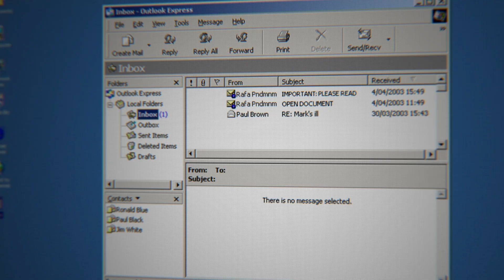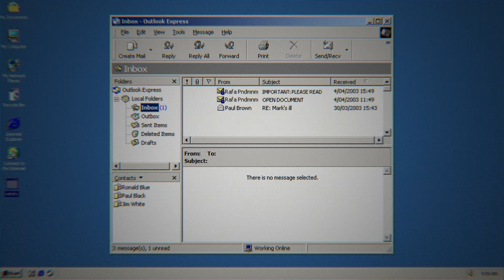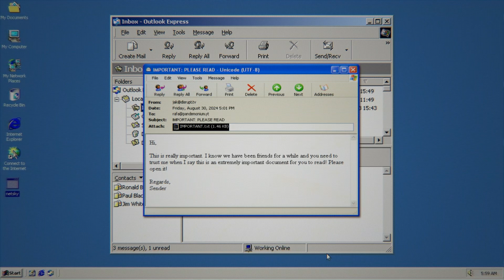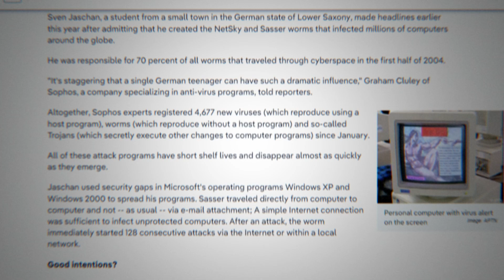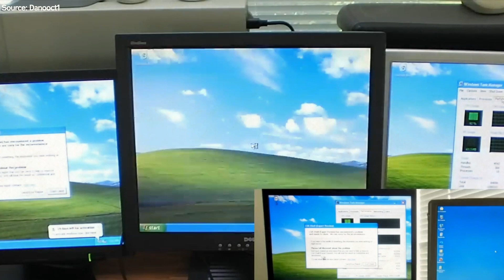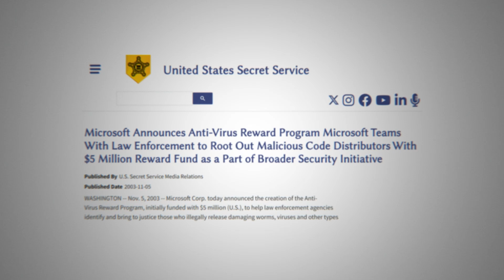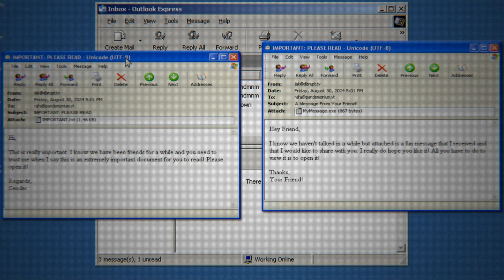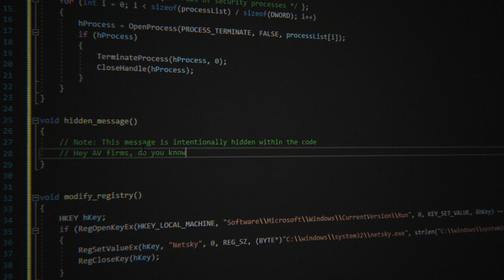How This Teenager Hacked Over 1,000,000 Computers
On the morning of May 7th, 2004, Sven Jaschan was ready to create chaos from his home town of Waffensen, Germany. As he loaded up his computer, he released something that would make every single IT department in the world terrified of its consequences – a virus. But this wasn’t just any virus: It was Sasser and Netsky, two fast-spreading worms that exploited critical vulnerabilities in Windows systems, shutting down computers within minutes.

Sven’s creation, was initially made to explore the boundaries of his programming skills,  but it was now causing outages across the globe, grounding flights, crashing businesses, and overwhelming IT departments. Panic spread as organizations scrambled to contain the outbreak, but the damage was done – hundreds of millions of dollars were lost, and the world was about to find out that the culprit behind it all was just a teenager.